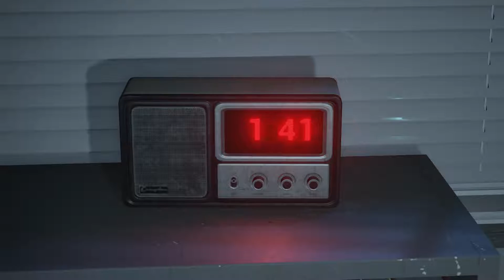Asemblance - Episode 1: 431 E Terrance Dr & Office Memories: ''The Truth'' Phone & Tape Recording